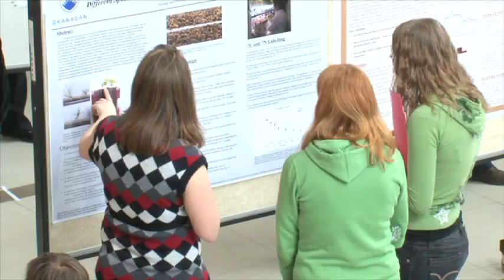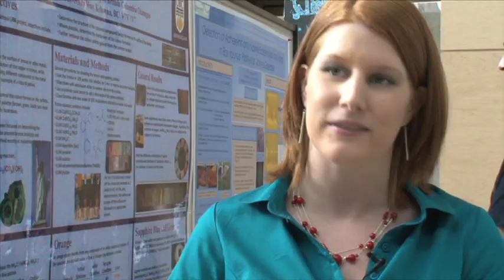Undergraduate Research Awards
Students talk about the need to get young minds involved in research to begin finding solutions to many of the issues we face today.  Projects span everything from exploring public perception of how much guilt mentally ill violent offenders feel to methods of reducing the incidence of Alzheimer's disease.